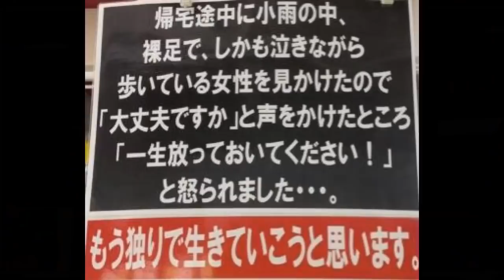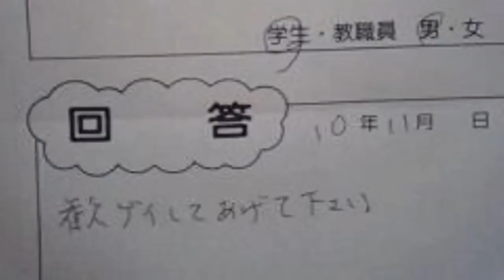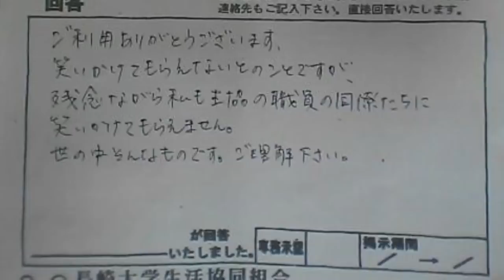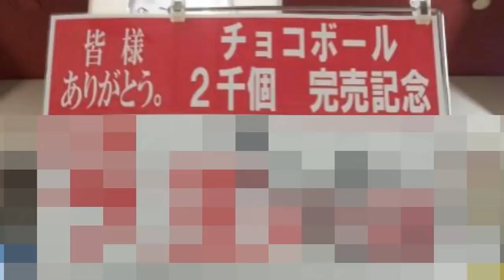大学生協のハイレベル過ぎる珍回答がツッコミどころ満載だったww 傑作集【プリキュア・ドラえもん・サザエさん・名探偵コナン・ボケて・映画・イラスト・あるある・学校・アニメ・漫画・面白画像・誤字・誤植】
今回は5ちゃんねる（旧2ちゃんねる）から思わず笑ってしまうようなおもしろい回答を厳選して、パソコンで動画として映像化しました。
ぜひ最後まで面白いので見てくれよな！

最新のオススメ動画→国民アニメキャラの殿堂入りボケての面白画像にツッコミしてみたｗw⑫
国民アニメキャラの殿堂入りボケての面白画像にツッコミしてみたｗw⑪
【無限列車編】鬼滅の刃の殿堂入りボケての面白画像にツッコミしてみたｗｗ
アニメのラスボス敵キャラランキングがツッコミどころ満載だったｗｗ
LINEで酷い誤送信した黒歴史の面白画像にツッコミしてみたｗｗ ③